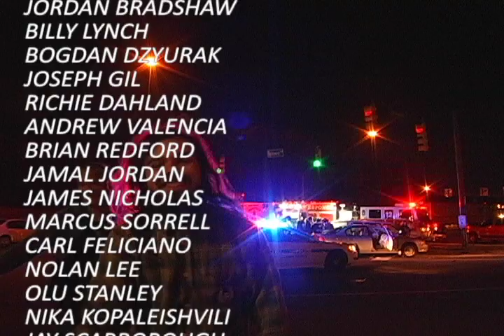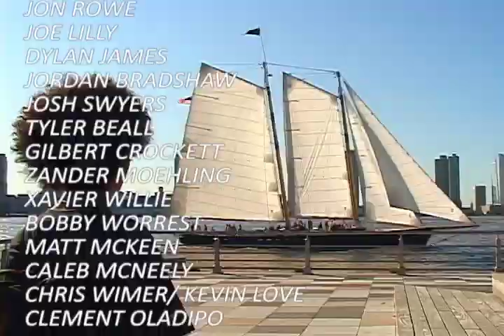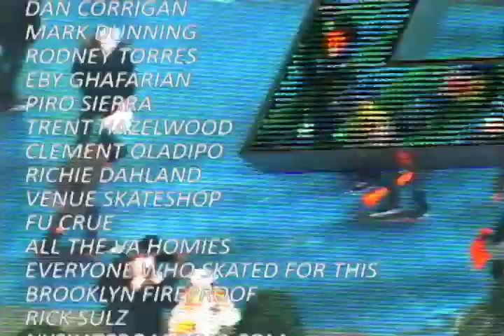WORST VIDEO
DJ Williford presents (Worst Video)
featuring:
DWAYNNE ALMONTE & DAN CORRIGAN

OPENING MONTAGE
IAN MONDRAGON
CHRIS WIMER
TROY STLLWELL
TYSHAWN JONES
TOM GHOBASHI
SAM HEIRD
DANIEL KIM
NICK SCOTT
MARK DUNNING
JORDAN BRADSHAW
BILLY LYNCH
BOGDAN DZYURAK
JOSEPH GIL
RICHIE DAHLAND
ANDREW VALENCIA
BRIAN REDFORD
JAMAL JORDAN
JAMES NICHOLAS
MARCUS SORRELL
CARL FELICIANO
NOLAN LEE
OLU STANLEY
NIKA KOPALEISHVILI
JAY SCARBOROUGH
TRENT HAZELWOOD

NASHVILLE MONTAGE
TRENT HAZELWOOD
SHANE POWELL
ETHAN HEIDT
FORREST BINKLEY
KEVIN LOVE
DEE OSTRANDER

YAYSAYER MONTAGE
TIM BENNETT
EBY GHAFARIAN
JON WAGNER
ANDREW BUMGARNER
PIRO SIERRA

VIRGINIA HOMIES
TRENT HAZELWOOD
TYLER SNEDECKER
JEFF MYERS
DEE OSTRANDER
JON ROWE
JOE LILLY
DYLAN JAMES
JORDAN BRADSHAW
JOSH SWYERS
TYLER BEALL
GILBERT CROCKETT
ZANDER MOEHLING
XAVIER WILLIE
BOBBY WORREST
MATT MCKEEN
CALEB MCNEELY
CHRIS WIMER/ KEVIN LOVE
CLEMENT OLADIPO

HOMAGE SECTION
JOSEPH DELGADO
NATE ROJAS
RYAN SANTIAGO